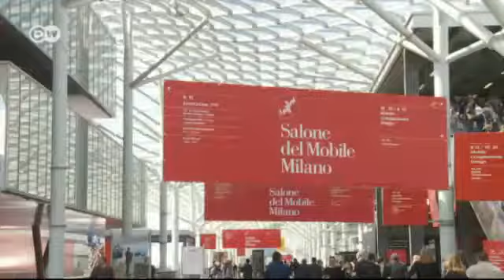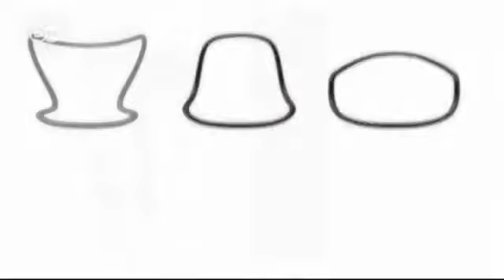صالوني انترناسيونالي ديل موبيلي | يوروماكس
ينظم حاليا في مدينة ميلانو الايطالية صالوني انترناسيونالي ديل موبيلي، وهو أحد أشهر وأعرق معارض الأثاث والتصميم على مستوى العالم. يلتقي هنا الجيل الناشئ من المصممين. فريق يوروماكس رافق النجم الصاعد ايوجني كويتلت.